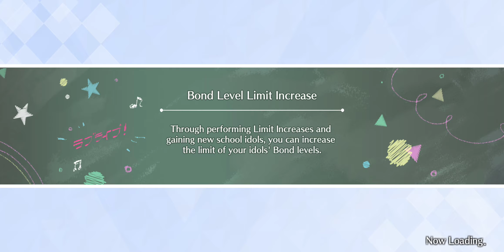SIFAS Bond Story Archive: Mari Episode 34 [FINAL]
Sadly we have reached the end of the road with our Bond with Mari

Bonds are forever.

Final Story: Absence makes the heart go yonder
(Episode 34)